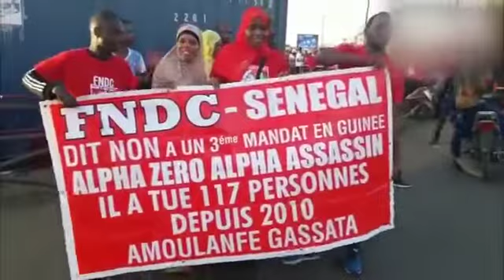17 avril 2022